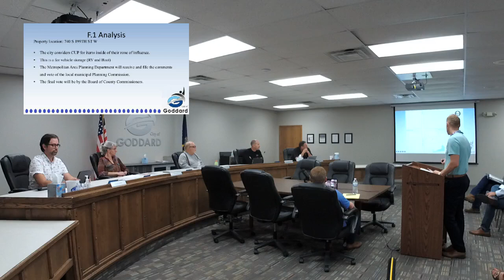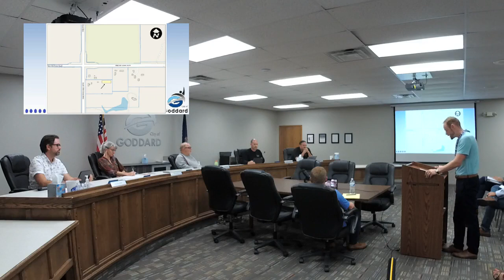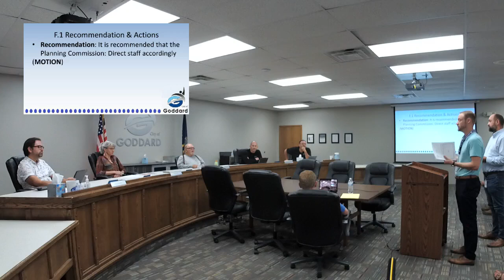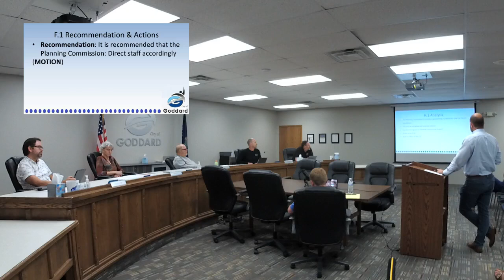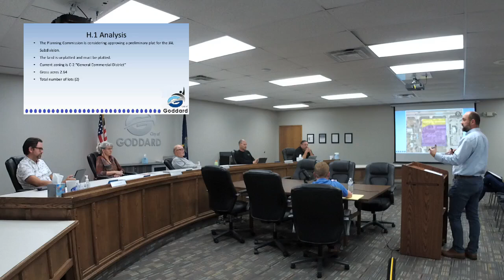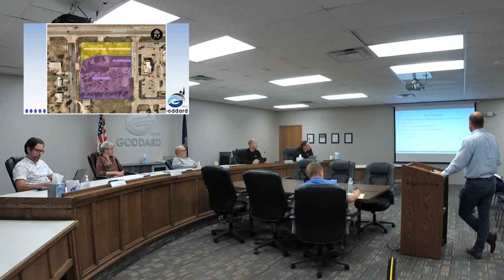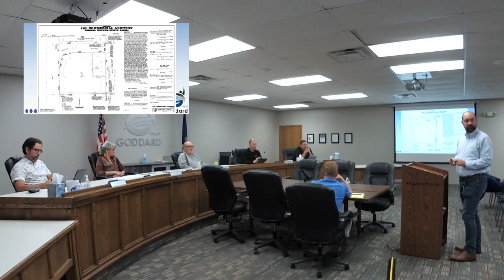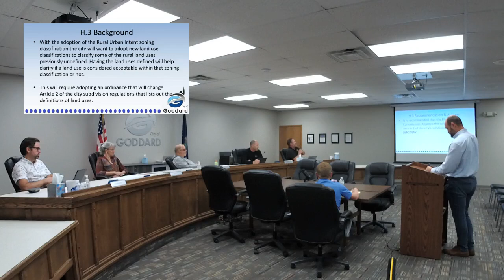Regular Planning Commission Meeting August 9, 2021